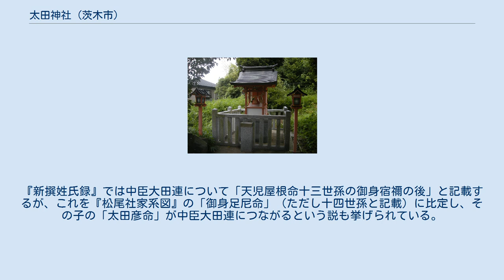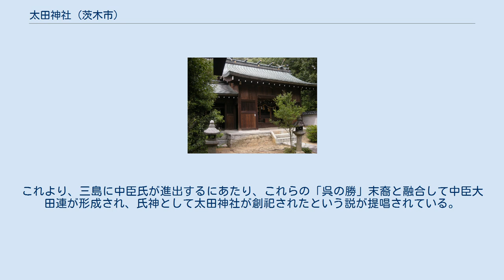太田神社 (茨木市)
太田神社（おおだじんじゃ/おおたじんじゃ）は、大阪府茨木市太田にある神社。
 祭神の別説として、『神社覈録』では猿田彦大神、『摂陽群談』では伊勢・八幡・住吉の3神とする。
また当地は『新撰姓氏録』に記載される「中臣大田連」の本貫地と見られることから、本来は中臣氏祖神の天児屋根命が祭神だったとする説もある。
 太田茶臼山古墳と境内 （古墳左側の社叢）国土交通省 国土地理院 地図・空中写真閲覧サービスの空中写真を基に作成。
 創建は不詳。
太田茶臼山古墳（継体天皇三島藍野陵）に隣接して鎮座しており、太田神社の創建以前から古墳は存在したと見られている。
現在の考古学では真の継体天皇陵は北東の今城塚古墳とされており、太田茶臼山古墳の真の被葬者が誰かという問題も含め太田神社との関係が指摘される。
 また、『新撰姓氏録』に記載される「中臣大田連」の本貫地と見られ、この中臣大田氏による祭祀の存在を指摘する説もある。
『新撰姓氏録』では中臣大田連について「天児屋根命十三世孫の御身宿禰の後」と記載するが、これを『松尾社家系図』の「御身足尼命」（ただし十四世孫と記載）に比定し、その子の「太田彦命」が中臣大田連につながるという説も挙げられている。
 そのほか、『播磨国風土記』揖保郡大田里条には「呉の勝（くれのすぐり）が韓国より紀伊国名草郡大田村に移り、分かれて摂津国三島賀美郡大田村に移った」という記述がある。
当地は通説では島下郡の所属と見られ、三島賀美郡（島上郡）の記述には反するが、「勝（すぐり）」のカバネを有することから百済からの移住と考えられている。
これより、三島に中臣氏が進出するにあたり、これらの「呉の勝」末裔と融合して中臣大田連が形成され、氏神として太田神社が創祀されたという説が提唱されている。
 延長5年（927年）成立の『延喜式』神名帳では摂津国島下郡に「太田神社 鍬靫」と記載され、式内社に列するとともに、祈年祭の際に朝廷から鍬・靫の奉献があったことを意味する。
 明治5年（1872年）、近代社格制度において村社に列した。
 稲荷神社 所在地 周辺